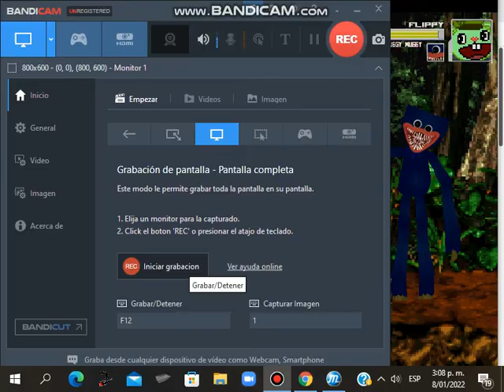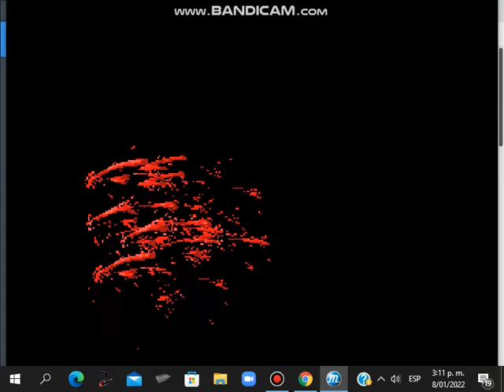Sonic and Boyfriend vs Flippy and Huggy Wuggy